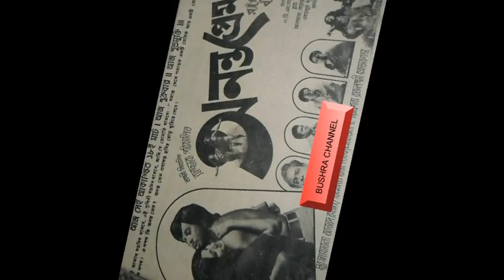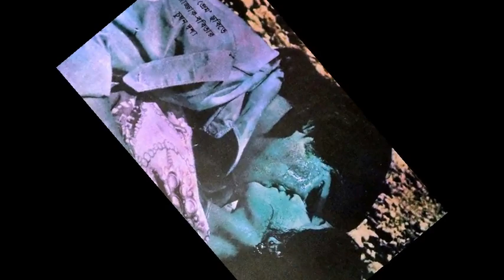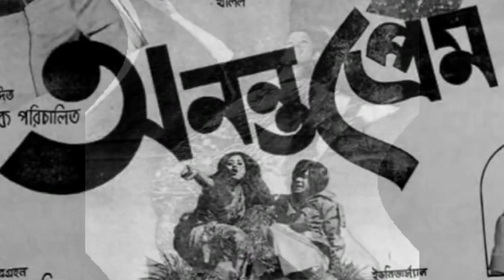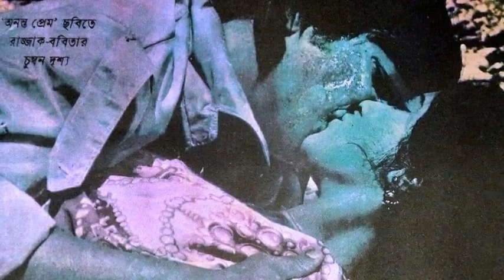O CHOKHE CHOKH PORECHE JOKHONI- MOVIE- ANANTO_PREM/ANANTO_PREM/RAZZAK, BABITA.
MOVIE
ACTING- RAZZAK, BABITA.
SINGER-SABINA YASMEEN & MD. KHURSID ALAM.
MUSIC DIRECTOR- AZAD RAHMAN

NOTE-
Thanks.
Bushra Chowdhury
Owner
BUSHRA CHANNEL